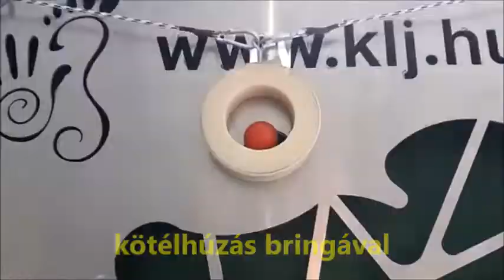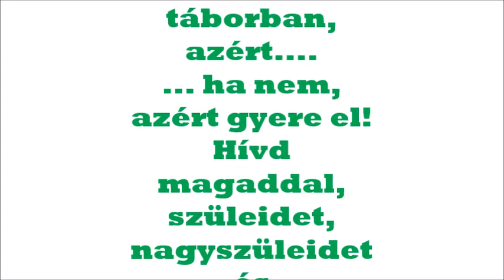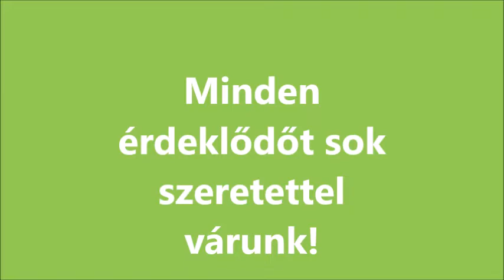Családi nap és tábortalálkozó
2022. augusztus 28án